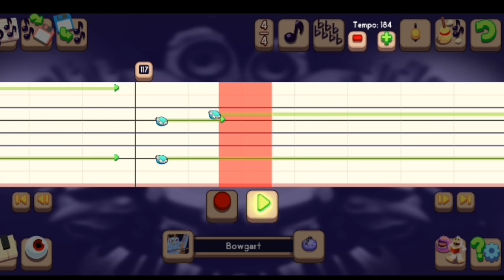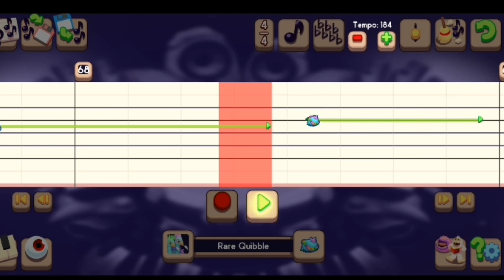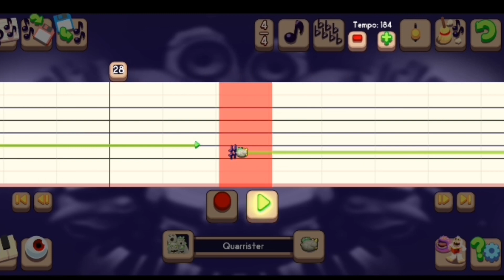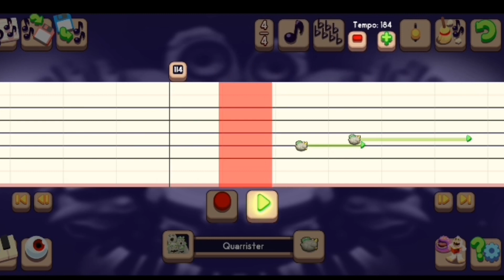Parabol TUTORIAL - My Singing Monsters Composer (Time Stamps & Tips in Description)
00:01 - Guitar
02:44 - Bass
05:14 - Vocals/Crash

Here is a tutorial for "Parabol" by Tool that I made using the MSM composer app... Any questions or comments are welcome...

Helpful Hints:
• Rare Quibble shares its part with Rare Riff...
• Quarrister shares its part with Furcorn...

My MSM friend code is 77884417DB (TV Martin)... Please like, share & subscribe & join my Patreon if you're able to in order to make requests or just to help support my channel. It is greatly appreciated